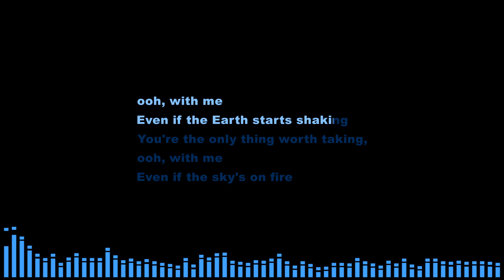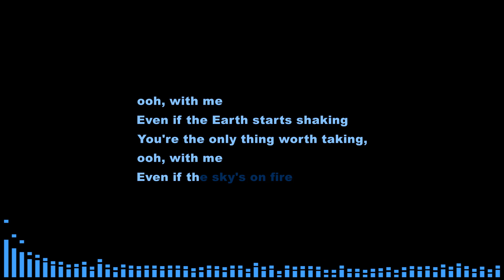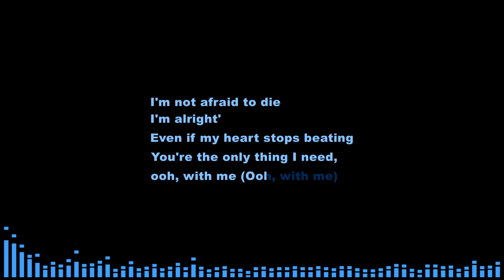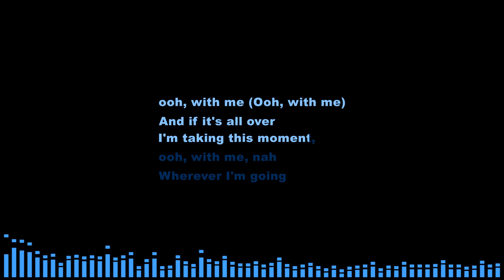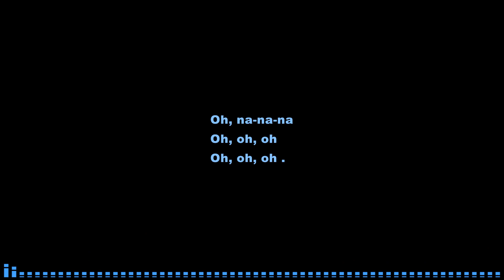Pretty Boy (Karaoke) - The Neighbourhood | Female Lower Key - Male Higher Key | In Ab - Scale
Pretty Boy Karaoke The Neighbourhood, Pretty Boy The Neighbourhood Karaoke Female
Acoustic, Piano, Female, Male, Higher Key, Lower Key Version.
Welcome To Official Lyrics Karaoke. The Neighbourhood - Pretty Boy Karaoke Instrumental With Lyrics, The Neighbourhood - Pretty Boy (Karaoke Lower Key female), The Neighbourhood - Pretty Boy Piano, The Neighbourhood - Pretty Boy lyrics,The Neighbourhood - Pretty Boy letra, The Neighbourhood - Pretty Boy Instrumental, The Neighbourhood - Pretty Boy. (Instrumental Karaoke Lyrics With Backing Vocals). Karaoke with lyrics sing along of “Pretty Boy” by The Neighbourhood from Official Lyrics Karaoke You tube Channel. We are making karaoke instrumental using VST Instruments like Acoustic, Piano, Guitar etc. Karaoke is available in lower key - higher key - male key - female key scale or pitch, What ever you say.

If you are not comfortable with scale of Key Of D, then we are providing All range of lower keys & higher keys. Links are bellow:

The Neighbourhood - Pretty Boy Instrumental, Lyrics Karaoke, The Neighbourhood - Pretty Boy Karaoke, Lower Key Instrumental Acoustic Karaoke Female, Instrumental Lower key, Karaoke Higher Key Instrumental,

The Neighbourhood - Pretty Boy Karaoke &The Neighbourhood - Pretty Boy Instrumental. Karaoke is made by VST Instruments Like Acoustic, Piano, Guitar Covered With Lyrics. Karaoke Is clean & it have no backing vocals. Its not in lower Key (male key) nor higher key . Its original key scale backing track. You can sing this karaoke any were like live concerts, party, music festival, musical programme, sing in car and make it Carpool Karaoke of Girls Like You by giving different reactions.
Someone Likes Acoustic Cover Karaoke, Some Of Piano Cover Karaoke, Some Of Guitar Karaoke. So i tried it to make this karaoke including all -acoustic guitar & piano instruments in one track. You can make it for your cover songs using this karaoke if you like. Love to sing karaoke of The Neighbourhood - Pretty Boy?

00:23 - No, no
00:51 - Even if the Earth starts shaking
01:05 - Got you here, it's alright, ooh, with me
01:45 - Pretty boy, you did this with me, boy
02:05 - As long as I got you
02:21 - I'm not afraid to die
02:41 - Even if the Earth starts shaking
03:06 - And if it's all over
03:18 - Wherever I'm going
03:40 - No, I'm lucky you're with me
03:53 -  Oh, oh, oh